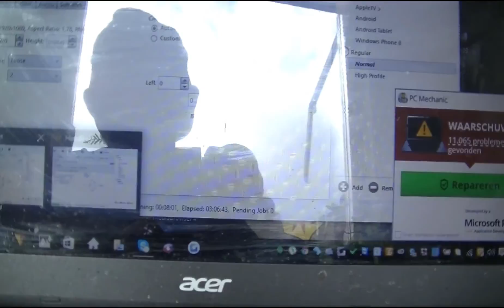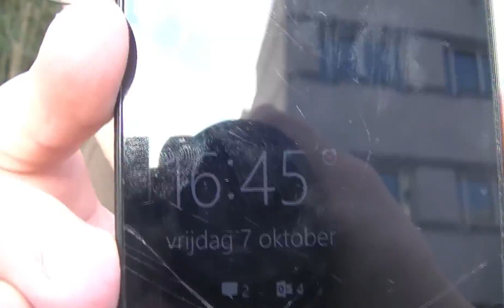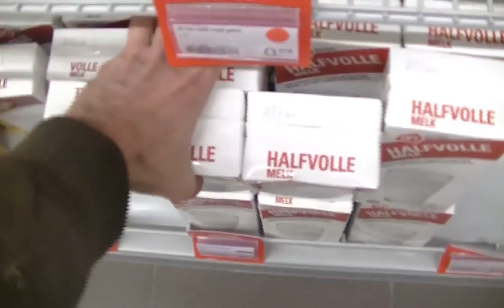GEFRITUURDE AARDAPPELEN SCHIL ETEN - SANDER PAT VLOG #245